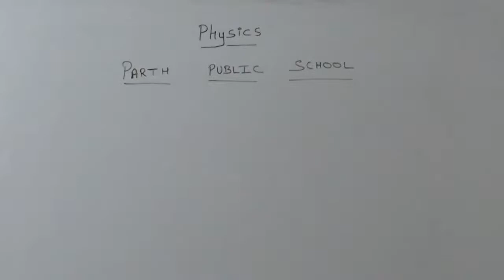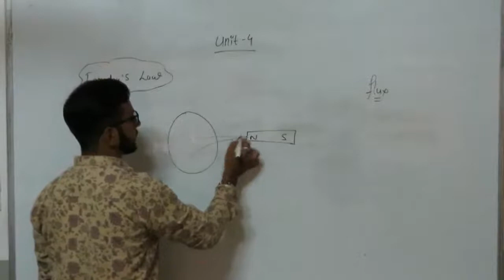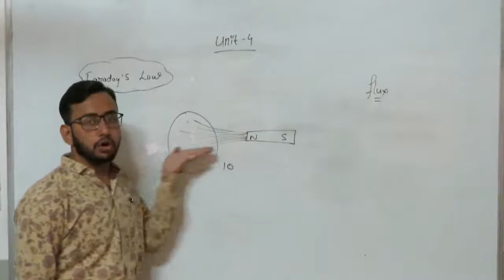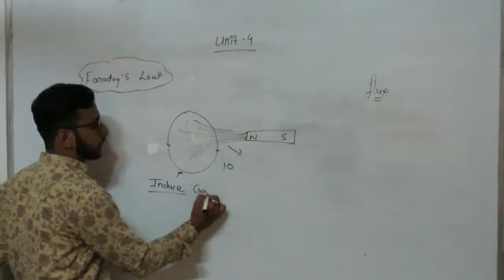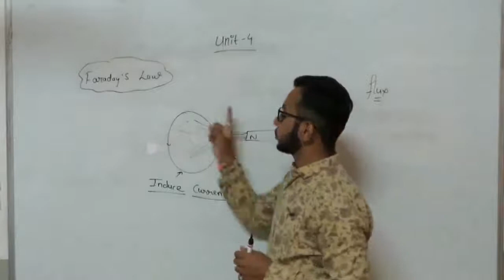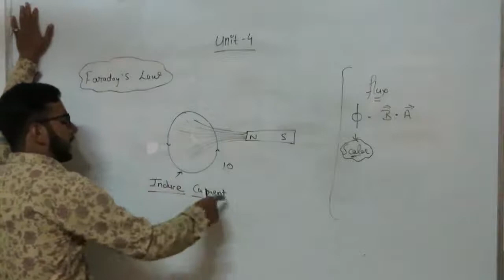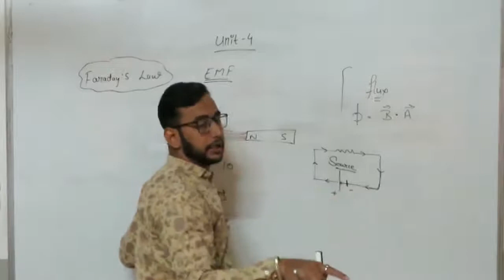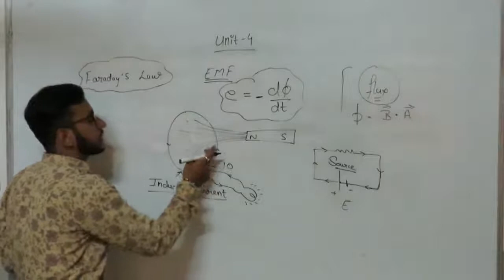Class XII | Physics | Unit 4 | Part 1 | Faraday's Laws